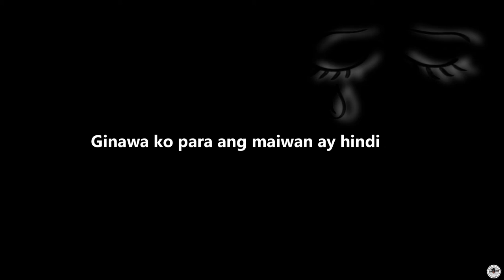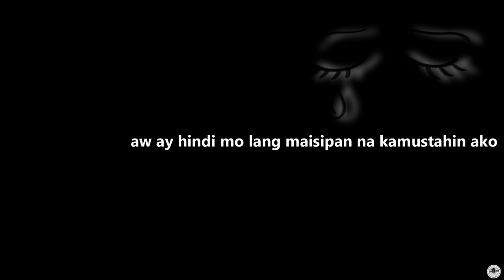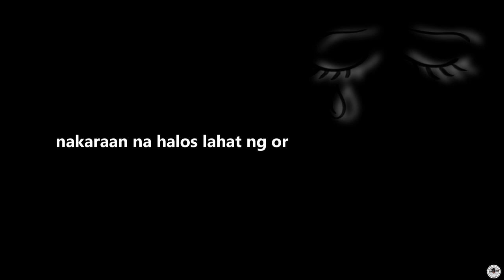Wag Kang Mag alala Pagod Na Ako |TagalogSpokenPoetry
Pagod Na Ako

Thanks
-Free Vibes

HELLO FRIENDS

THANKS